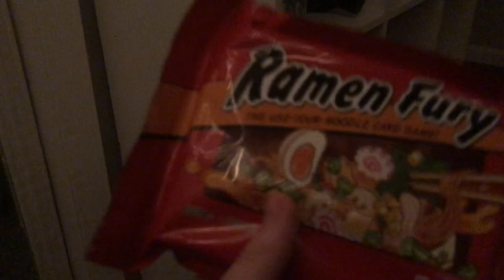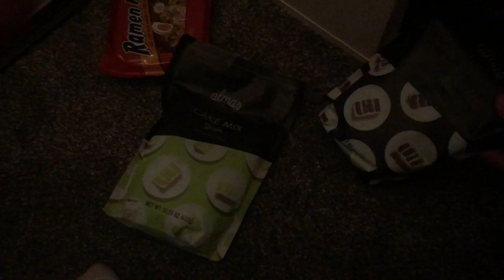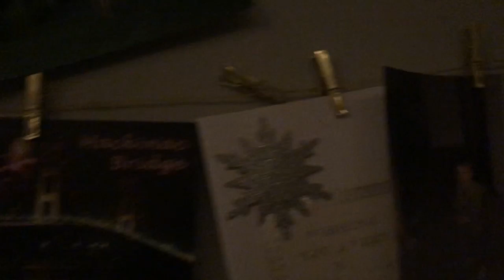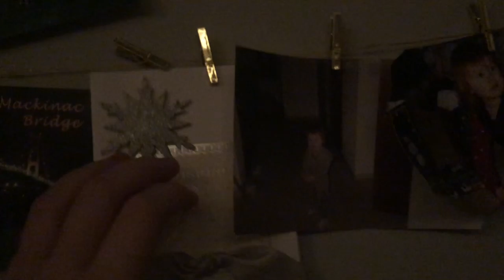Vlogmas! Updates and what I got for Christmas so far!